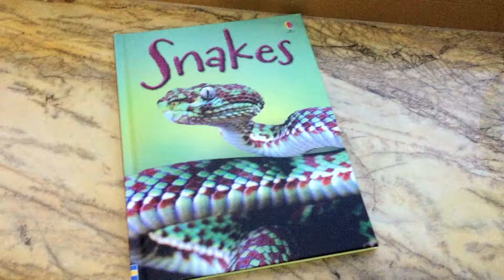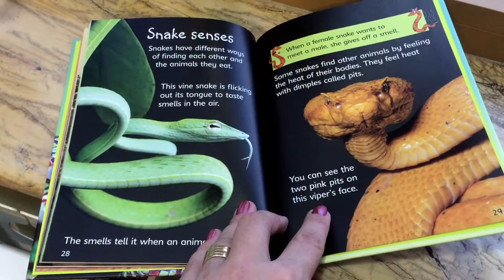Usborne Beginners - Snakes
Usborne Beginners este o colectie de carti frumos ilustrate si colorate, pline de informatii introductive, fiecare carte cu cate o tema. Sunt perfecte pentru copiii care incep sa citeasca sau pe care vreti sa ii familiarizati cu limba engleza.
Au fotografii si ilustratii viu colorate, pe fiecare pagina, insotite de texte scurte informative.

Aceasta colectie este realizata impreuna cu experti in citire de la Universitatea Roehampton.

Pot fi o alegere excelenta pentru copiii care prefera realitatea, fictiunii :).